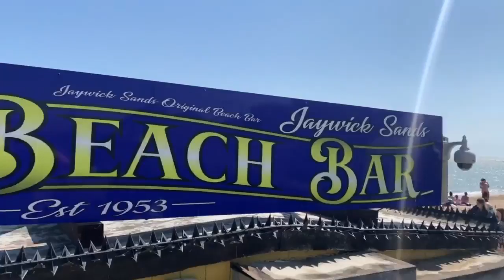Jet skis & Boats that’s what Jaywick Sands is all about May25th2020 bank holiday Monday coronaviris